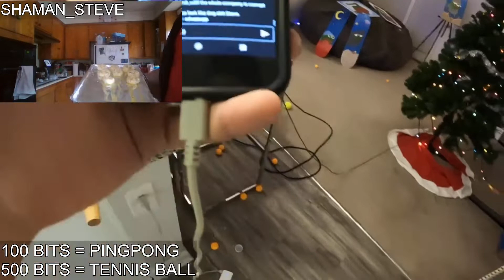Truong Duong nodded, precisely with this influence of An Chi Vien - Raizuk1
Raizuk1
Truong Duong nodded, precisely with this influence of An Chi Vien